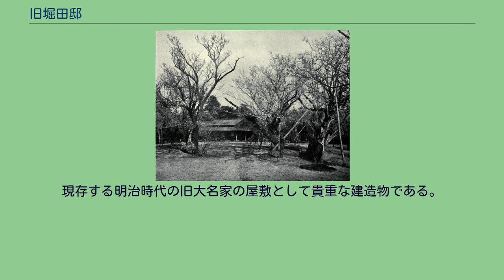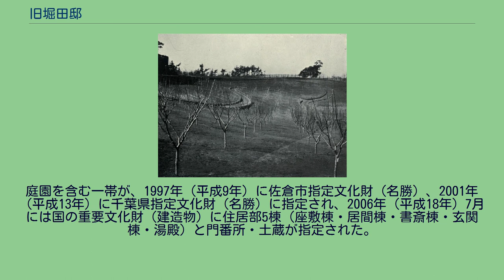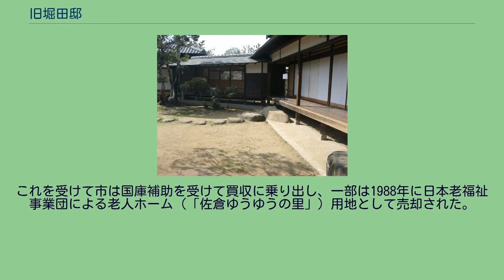旧堀田邸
旧堀田邸（きゅうほったてい）は、千葉県佐倉市にある旧佐倉藩主堀田正倫が明治時代に建造した邸宅である。
歴史的建造物、国の重要文化財。
重要文化財指定名称は、旧堀田家住宅。
佐倉藩の最後の藩主であった堀田正倫の邸宅として、1890年（明治23年）に建築された。
現存する明治時代の旧大名家の屋敷として貴重な建造物である。
庭園は当時の有名庭師・珍珠園の伊藤彦右衛門によるもの。
現在は寄贈され佐倉市の所有となっている。
庭園を含む一帯が、1997年（平成9年）に佐倉市指定文化財（名勝）、2001年（平成13年）に千葉県指定文化財（名勝）に指定され、2006年（平成18年）7月には国の重要文化財（建造物）に住居部5棟（座敷棟・居間棟・書斎棟・玄関棟・湯殿）と門番所・土蔵が指定された。
庭園は2015年に「旧堀田正倫庭園」として国の名勝に指定された。
また、2008年には「旧堀田家住宅と庭園」が「ちば遺産100選」に選ばれた。
「つば造り」や「火打ち貫」といった伝統的な和風建築の工法と、ボルトやナットを使用した西洋建築の工法が混在しており、明治初期の過渡期の様子が窺い知れる。
1942年より敷地の一部を借地していた日産財閥の結核対策機関「佐倉日産厚生園」が1952年に全面買収し、1962年には一般病院となったが、1975年に売却計画が持ち上がった。
市民のレクリエーションの場としても利用されていたことから、市の商工会や観光協会が中心となって1982年に保存を求める署名運動が興り、市民の3分の1である約4万人の署名が集まった。
これを受けて市は国庫補助を受けて買収に乗り出し、一部は1988年に日本老福祉事業団による老人ホーム（「佐倉ゆうゆうの里」）用地として売却された。
庭園部分は「さくら庭園」と改称され、建物部分は「佐倉緑の銀行」（1984年設立の千葉県最初の緑の公益法人）が買収する方向で保存が決定した。